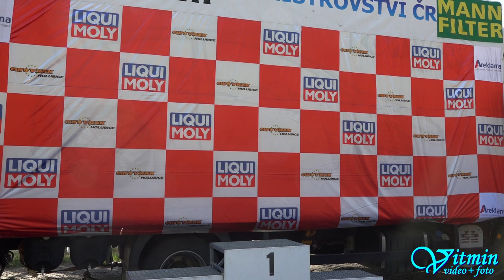NEW RECORD - Osella FA 30 - Miloš Beneš - Zámecký vrch 2018 - Náměšť nad Oslavou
Miloš Beneš s plackou Osella FA 30 vyhrál na Zámeckém vrchu 2018, co se dalo. K tomu ještě přidal nový rekord tratě - 53,28sec